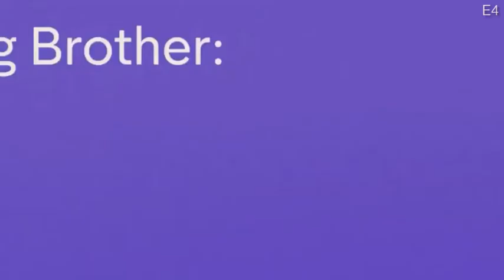New trailer teases return of Big Brother for 20th anniversary